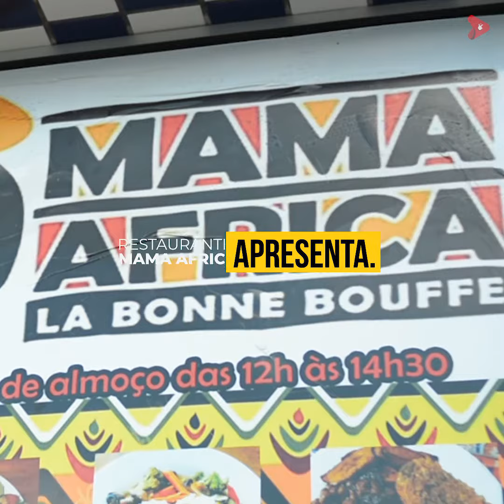RESTAURANTE mama africa labonne bouffe